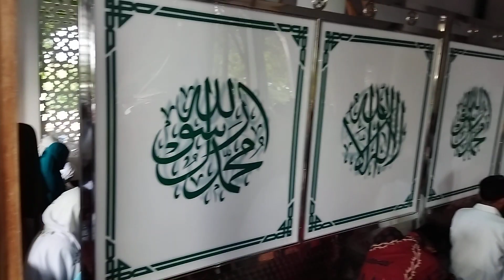Sholat idhul fitri 1442 H di MASJID PASATAN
Kerukunan warga dusun pasatan dalam melakukan ibadah sholat idhul fitri di MASJID AGUNG PASATAN